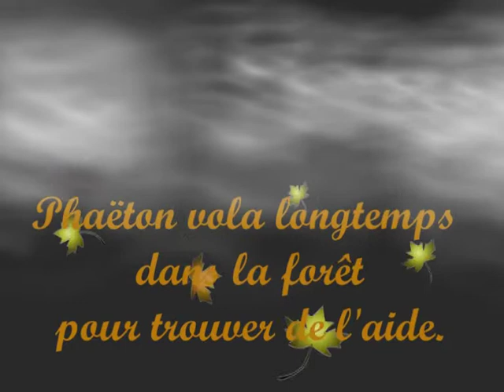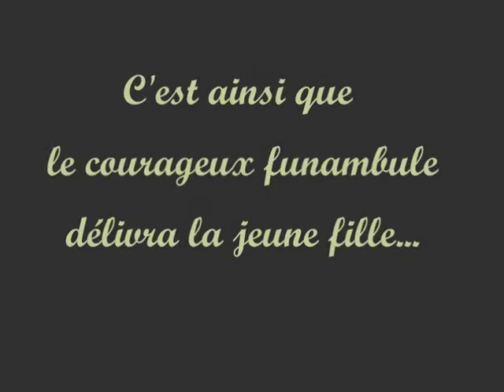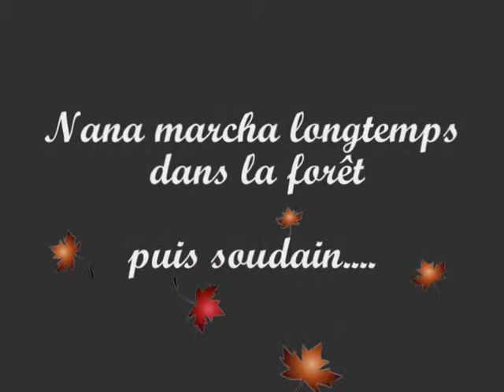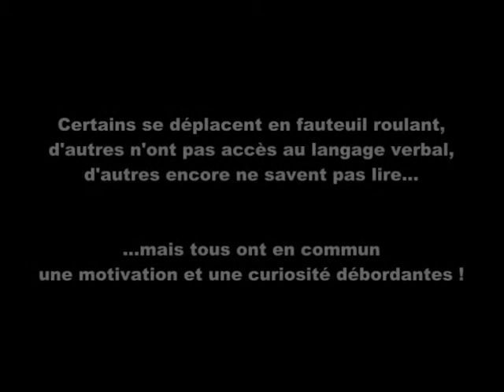Phaëton le papillon : le film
Voici le film réalisé par l'équipe de la Cyber-base et par le groupe d'arts plastiques du foyer Autrement de Cenon.
C'est l'aboutissement de 2 ans de travail d'écriture, de réalisation des décors et des dessins, d'enregistrement audio, de montage et de production.
Super projet pour un super résultat...